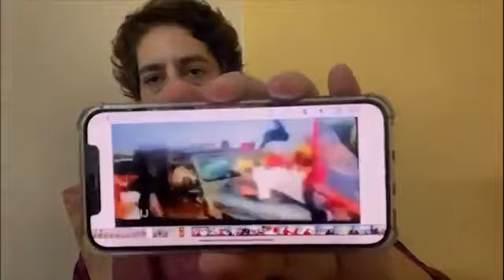Have you seen this ? Priyanka Gandhi Vadra on Lakhimpur Kheri Violence Video ।। Rahul Gandhi ।।